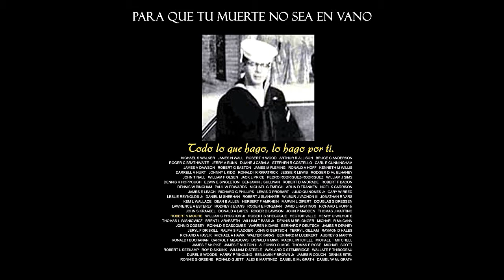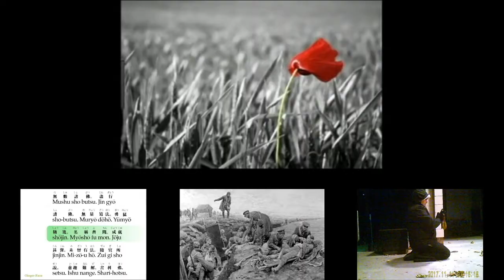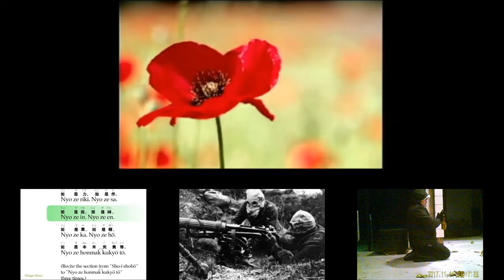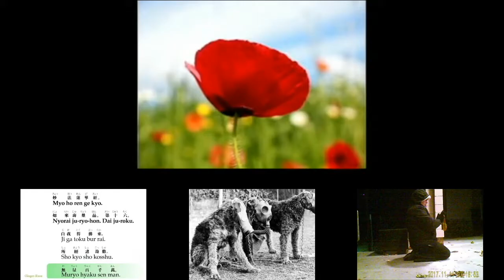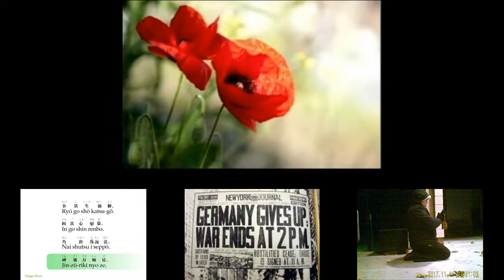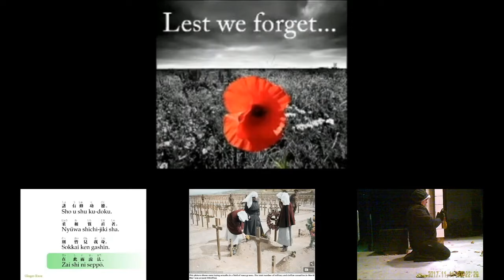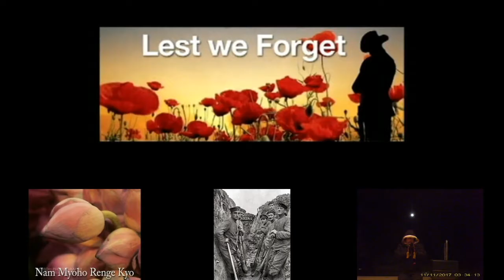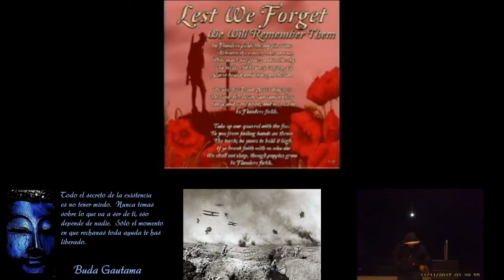El canto budista en la estación de policia de Windsor Vermont.